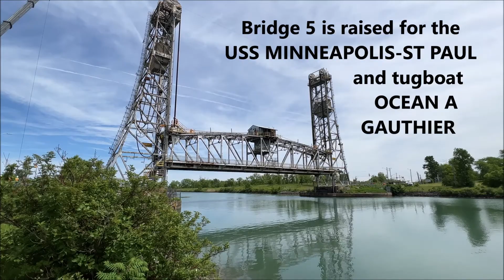US Navy Littoral Combat Ship USS MINNEAPOLIS-ST PAUL (LCS-21) on the Welland Canal (Part 2)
After transiting through the flight locks (Locks 4,5, and 6) the USS MINNEAPOLIS-SAINT PAUL and tugboat OCEAN A GAUTHIER move downbound to Lock 3. The ship was christened at the Marinette shipyard in 2019. The Navy commissioned the ship on 21 May 2022 in Duluth, Minnesota. The vessel (LCS-21) is a Freedom-class littoral combat ship .